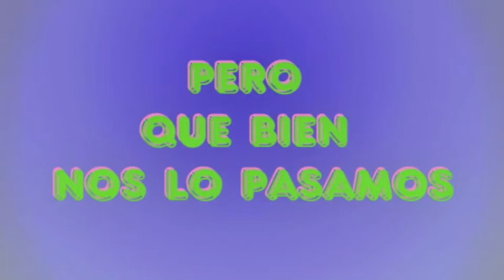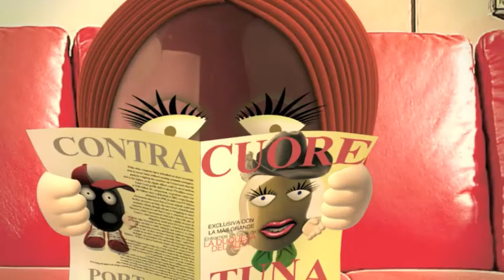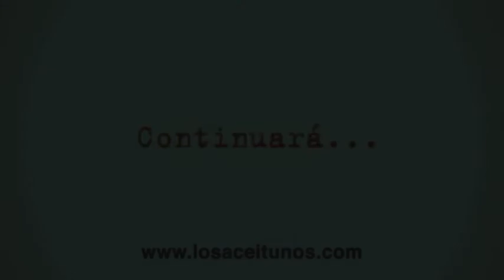doblajes en... "Los Aceitunos"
Luc doblando a varios personajes en la serie comercial de animación para internet "Los Aceitunos". El video es un extracto de algunas de las voces del actor aplicadas a distintos personajes.